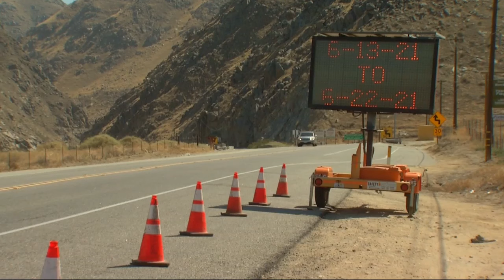Teen survives 500-foot fall in Squirrel Mountain Valley, deemed a 'miracle'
While behind the driver's wheel, a Kern County teen plunged over 500 feet down in Squirrel Mountain Valley but is alive to tell the tale.
Elijah Wax, 18, was attempting to winch a Jeep with his father, but ended up plummeting down the mountain, and was pinned in the vehicle.
 PHOTO: Wax Worx Industries, LLC